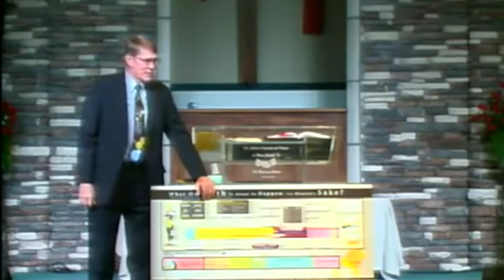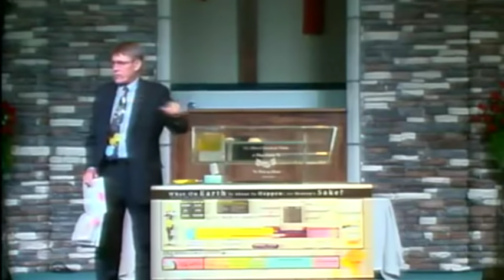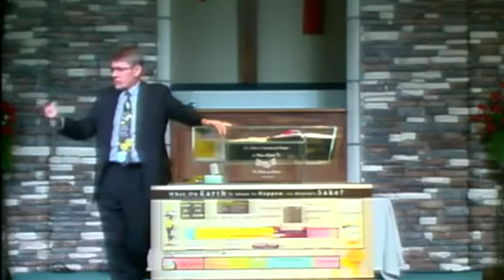Kent Hovind | The Coming Judgment Seminar. Oct 2015. Plano Tx.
Kent Hovind speaks on Creation, The Flood & The Coming Judgment at Mount Olive Church of Plano.

Mirrored _______________